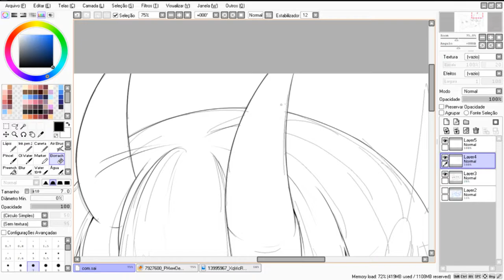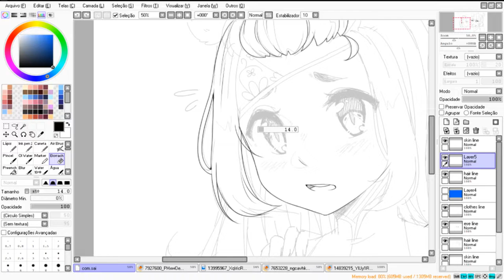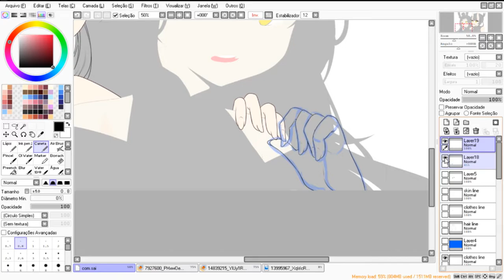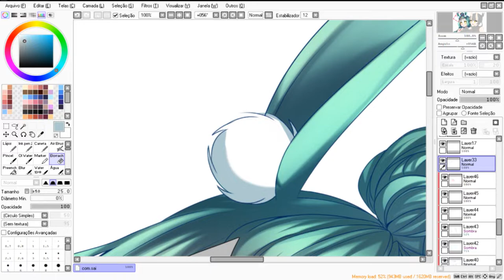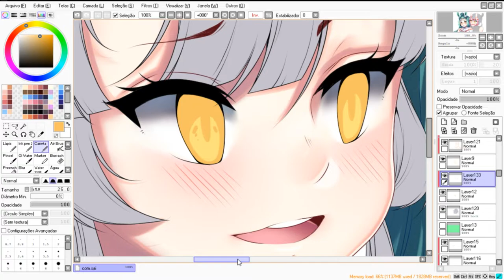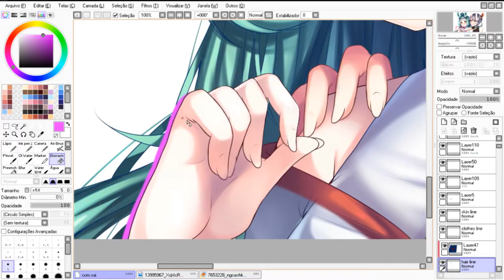⌈ SPEEDPAINT ⌋ ~ Drawing a commission! - Yamio & Kiki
⌈ Social Medias ⌋

Character belongs to MizoreBusujima on DA

➜ Musics used:
- 02   この青空と流れる雲に
-【東方VocalPiano】 「たま   歳月」~ Tama Saigetsu
❥»To record the screen:
OBS Studio
❥»To edit the Video:
❥»Program used to Draw:
Paint Tool SAI & Photoshop
❥»Tablet:
Cintiq 12wx